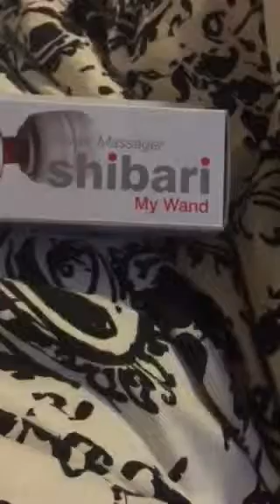hand massager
Shibari Magic Wand Massager, Ultra Powerful Double-Speed Vibrating Body Massager